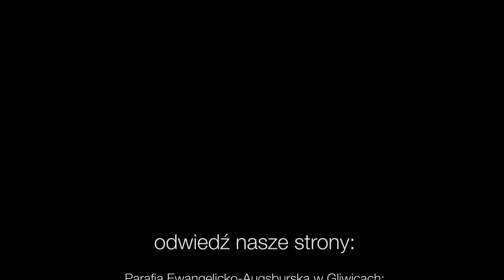Codziennik biblijny, Słowo na dzień 03 października 2020 r.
ks. Wojciech Pracki, proboszcz parafii ewangelicko-augsburskiej w Opolu